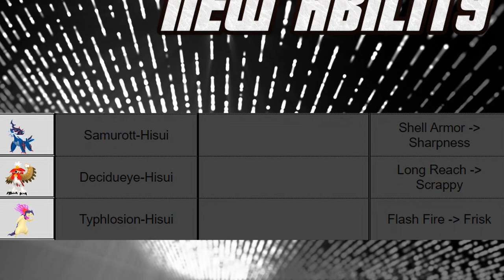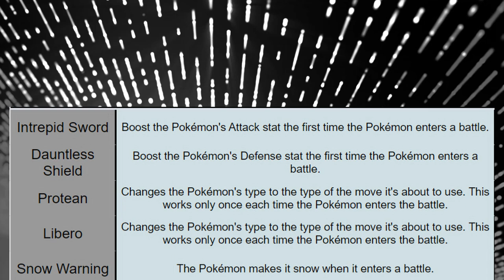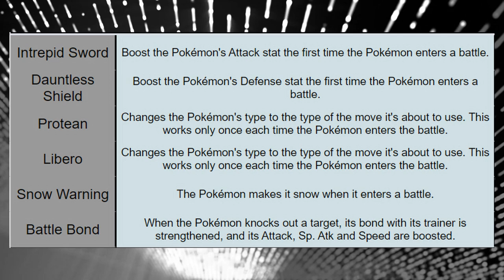THEY BUFFADE GALLADE AND HAIL AND NERFED PROTEAN IN POKEMON SCARLET AND VIOLET - No Spoilers -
Every generation of pokemon has a few tweeks to old Pokemon.

This one supprisingly enough had very few of them, but sometimes a few changes might be enough.